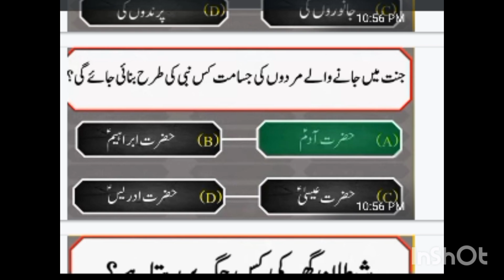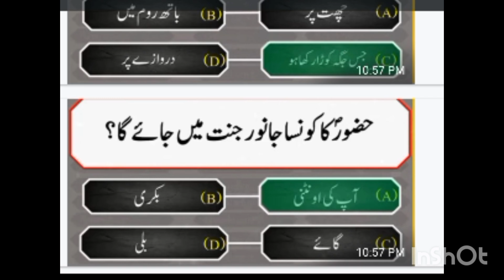Maloomati urdu paheliyan or sawal jawab | پہلیاں | islamic | Professor Amir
Maloomati urdu paheliyan or sawal jawab | Professor Amir
maloomati urdu paheliyan or sawal jawab | پہلیاں,
paheliyan urdu with answer,
most difficult riddles/paheliyan in urdu.. tani knowledge,
urdu sawal jawab general knowledge,
hard question in urdu,
paheliyan in urdu general knowledge,
islamic interesting questions in urdu geek knowledge,
islami maloomat sawal aur jawab,
general knowledge urdu paheliyan,
islami maloomat sawal jawab,
urdu sawalat ke jawabat,
paheliyan aur unke jawab,
majedar paheliyan urdu mein
urdu paheliyan